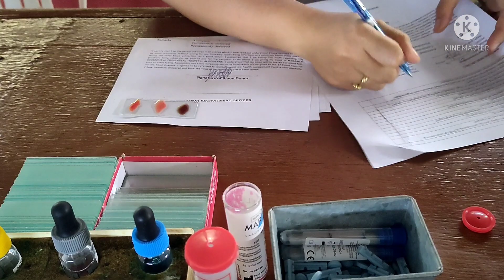How to donate blood? Valentine's Day blood donor/The Humble Vlog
Simpling pagtulong sa mga nangangailangan ng dugo..GIVE BLOOD SAVE LIVES